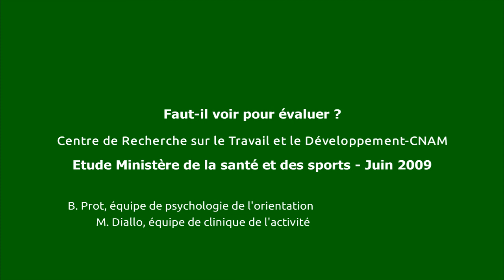Séance 3: Pendant l'épreuve - Rôle de l'entretien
Les évaluateurs font la différence entre une "bonne séance" et une séance pendant laquelle des objectifs pédagogiques sont réalisés. C'est le questionnement des évaluateurs lors de l'entretien qui permettra de réponde à cette question.

Vidéo pédagogique du ministère des sports à destination exclusive de la formation des évaluateurs des diplômes d’État de l’animation et du sport.
Extrait de :
Faut-il voir pour évaluer ?
Réalisation :
Centre de Recherche sur le Travail et le Développement-CNAM -  Etude Ministère de la santé et des sports - Juin 2009
Par :
B. Prot, équipe de psychologie de l'orientation
M. Diallo, équipe de clinique de l'activité

Les évaluateurs qui ont participé au tournage :
Corinne Curien et Alex Lainé, CTPS ministère de la santé et des sports (formateurs)
Jean-Marc Cottet et Alexandre Gallique (professionnels)